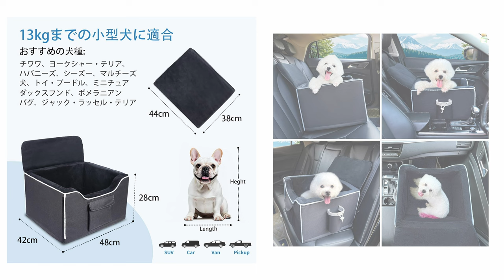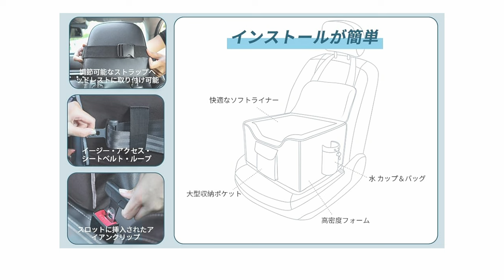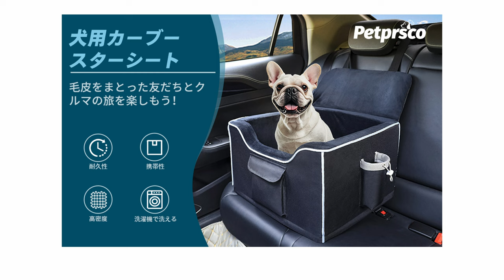【車内設置できます】思わずウトウトしてしまうこと間違いなし！小型犬ペットドライブボックスをご紹介します【‎petprsco】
Amazon商品ページ（Petprsco　/ドライブボックス）

ペットと旅行へ行きたい！！
でもケージだと窮屈で、揺れた時に体をぶつけそうで不安…

助手席、バックシートでもソフトクッション仕様で安心してペットと旅行・旅ができるドライブ用ペットボックスを紹介します。